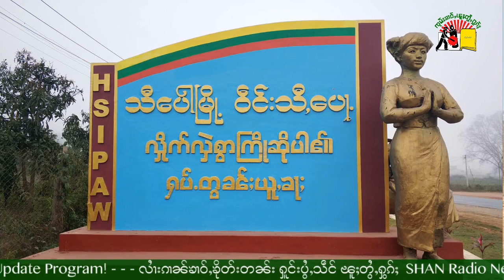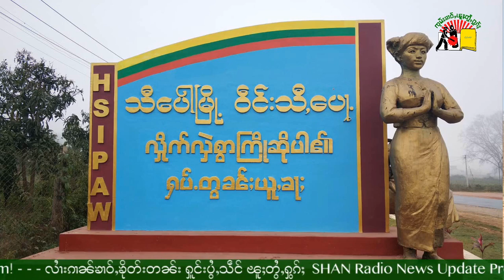လၢႆးၵၢၼ်ၶၢဝ်ႇၶိုတ်းတၼ်း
(Daily News) Radio News Update - 23/6/2022